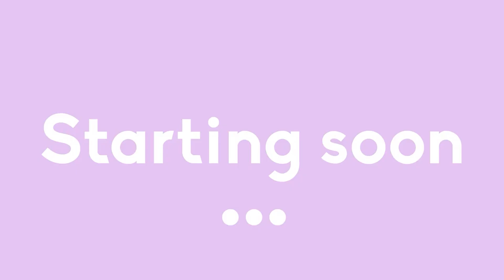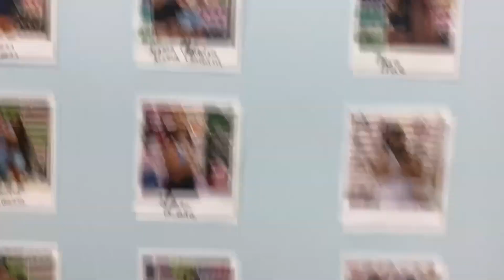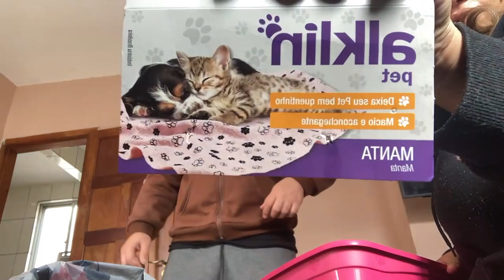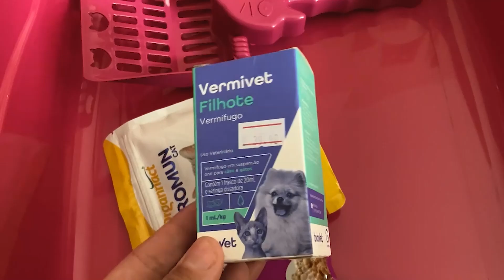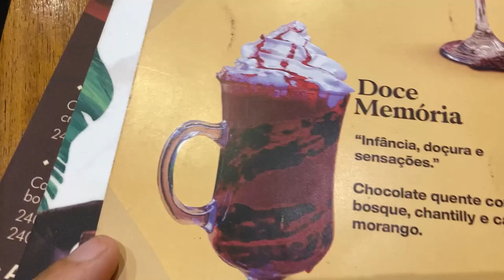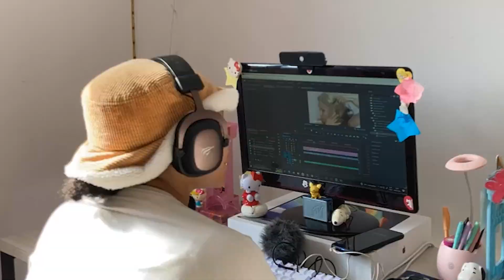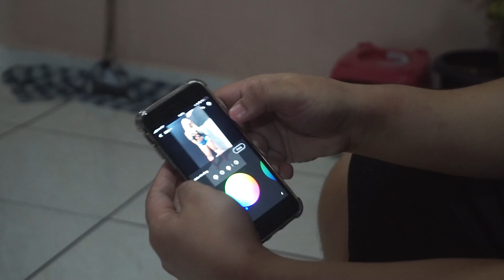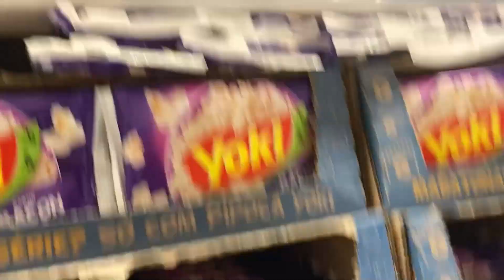ADOTAMOS UMA GATINHA, ROTINA & MERCADO | VLOG DA IZALU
Oii meeus bbs come q ces tão?!! Hj trouxe mais um vlogzão dos nossos dias pra vocês, eu tenho aprendido a vlogar haha então vai ter mto mais pq eu sei que vocês se amarram hahah. Comentem aaqui em baixo oq vocês mais gostaram nesse vlog. Eu espero muuuito que gostem! Beijos Luv u 🍒

Hii Luv, wassuppp, today I got a new vlog videoo, in this vlog I show u some parts of my days and my house, life, pets... so comment below what is your fav part! ok? I hope you love it haha! Beijos Luv u 🍒

👩🏼‍💻 EQUIPAMENTOS:
- Sony A6000 + 16-50mm + Rode Video Micro